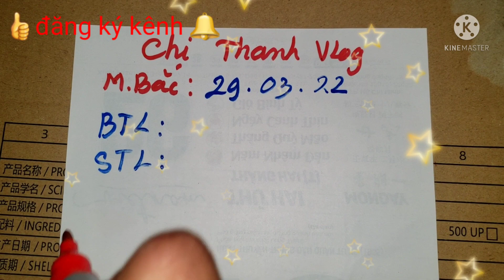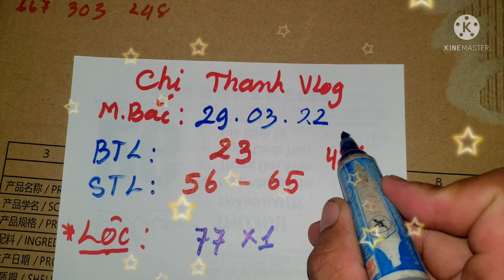XSMB, Soi cầu miền bắc hôm nay 29/03/2022, bingo bingöl 👍🤑👍🤑👍🤑👍